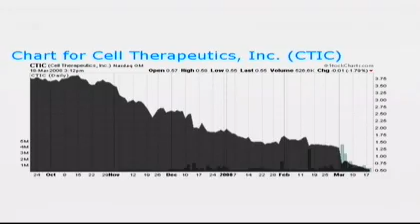Improved cancer therapy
WSM provides an exclusive video clip of Cell Therapeutics from the Invest Northwest CEO and Investor Forum.